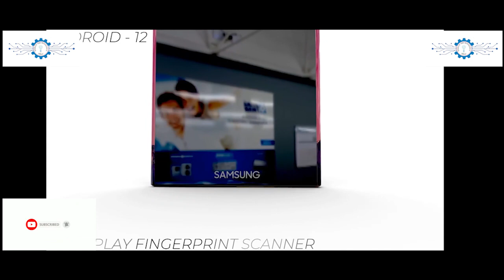Samsung One 70 Inch Curved Display Snapdragon 888 5 Back Camera Price Launch Date 720pFHR NLC